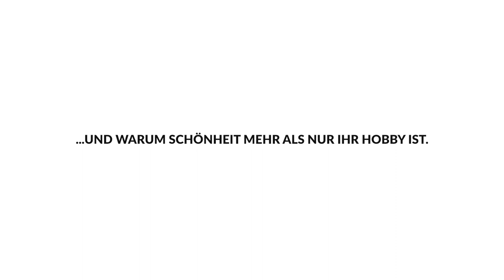Hyaluron- und Faltenbehandlung mit Melanie | Erfahrungsbericht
Ich bin Melanie.

Melanie leidet seit ihrer Geburt an einer schweren Wirbelsäulenverkrümmung und ist auf den Rollstuhl angewiesen. Entmutigen lässt sie sich durch ihr Handicap jedoch nicht!

Denn sie weiß: Trotz ihrer Behinderung verdient sie ebenso ein schönes Leben, wie jeder andere auch!

Um zu beweisen, wie viel Schönheit tatsächlich in ihr steckt, lädt die erfolgreiche Bloggerin regelmäßig Videos und Fotos auf Plattformen wie Instagram und YouTube hoch und gibt ihrer Community damit exklusive Einblicke in ihren Alltag!

Auch über ihre Schönheitsbehandlungen bei M1 Med Beauty spricht Melanie offen mit ihren Fans. Warum? Das erfahrt ihr in unserem ichbinschön-Video!

Echte Erfahrungsberichte und exklusive Einblicke hautnah erleben.
Wir machen Schönheitsträume bezahlbar.

Alle Preise gelten nur für Deutschland.